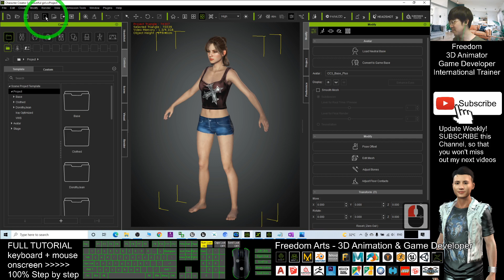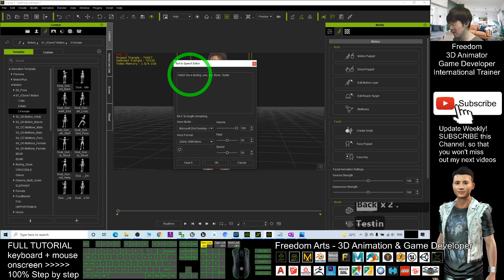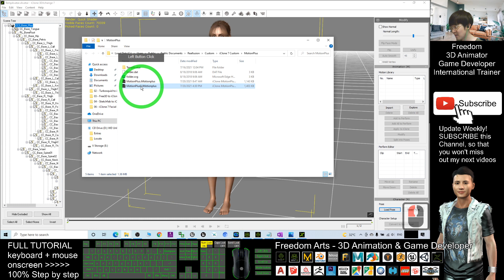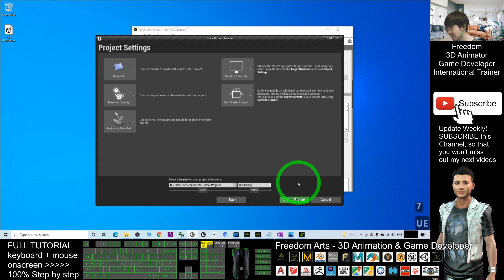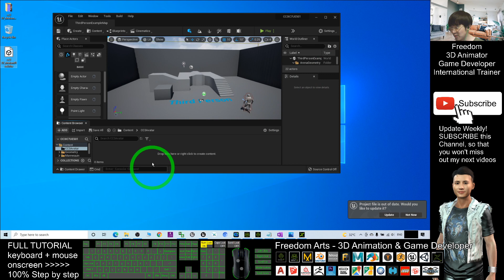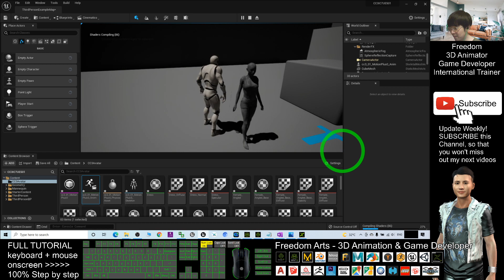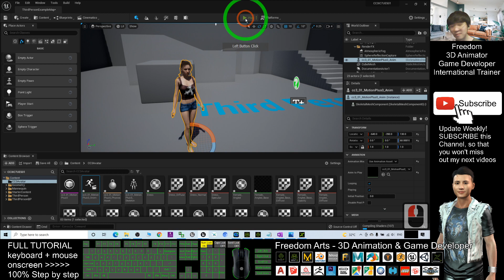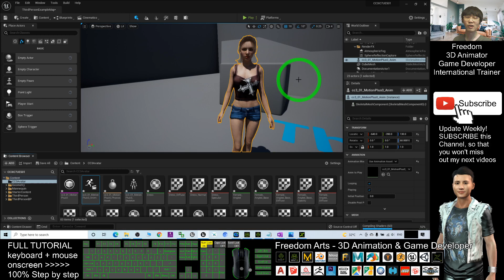iClone 7 Facial & Talking Animation to UE5 as FBX - Unreal Engine 5 Tutorial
- Hey guys, how to export Character Creator 3 Avatar to Unreal Engine 5 with facial expression and talking animation created in iClone 7? iClone 7 is an awesome 3D animation software! Can we export MotionPlus with facial and talking as FBX file from iClone 7? Yes!!! You can! I am going to review the workflow step-by-step for you! ENJOY! and have fun! Happy animation and game developing! ENJOY!

Unreal Engine,Viseme,Facial,Expression,iClone,Character Creator,Reallusion,UE5,UE4,import,export,

Get iClone and CC3 Contents

Your friend,
FREEDOM

iClone 7 3D Animation Software!!!